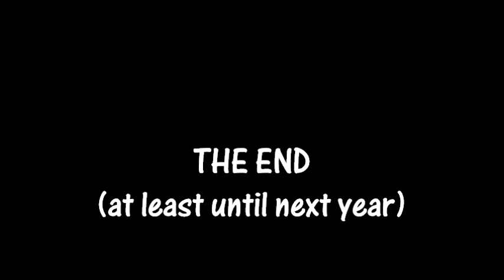OFOR 2011 Annual Meeting.wmv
This is a slide show of photos from the Oregon Fellowship of Reconciliation 2011 Annual Meeting and Picnic.